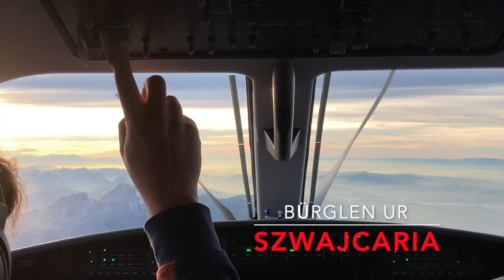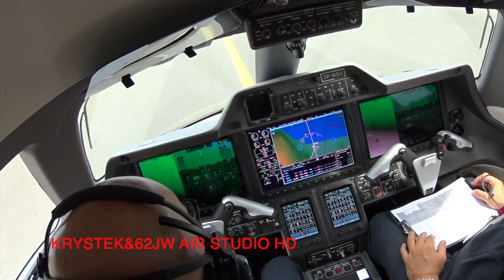‎⁨Pilatus PC-12. Training Flight on.1. KRYSTEK&62JW AIR STUDIO HD. Bürglen UR⁩ ⁨Szwajcaria⁩.